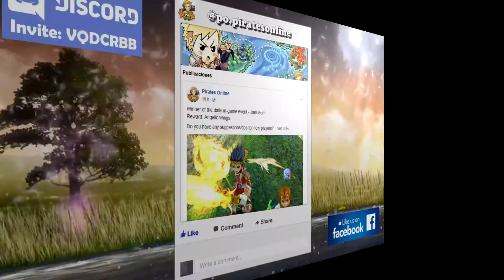⚔ Pirates Online - Chaos Argent | Voy Style [#3]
Special thanks to: Punish3r for recording and editing this video!

Let's remember the good old times! Pirates Online offers the experience of an old-school server with new dungeon systems and the features we all love! Join now and enjoy the nostalgia with your lovely friends!

Tales of Pirates Private server April 2018

Rates:
3x EXP
2x DROP
1x PET EXP
1x SHIP EXP